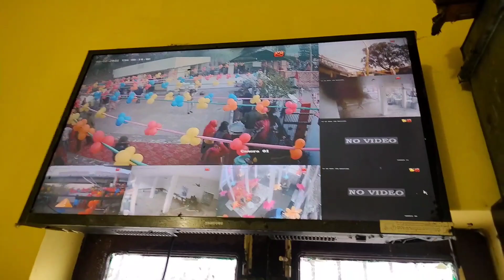Big Mela in Billawar 😍 || full enjoyed with friends 💕 || ujjupul Mela 2022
billawar mela
ujjupul mela
jammu mela
kathua mela
jk mela